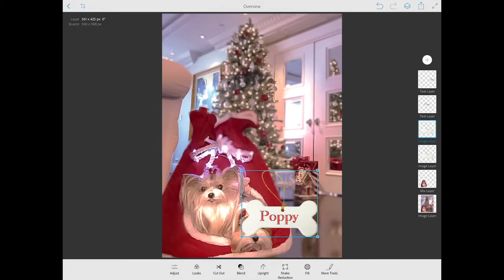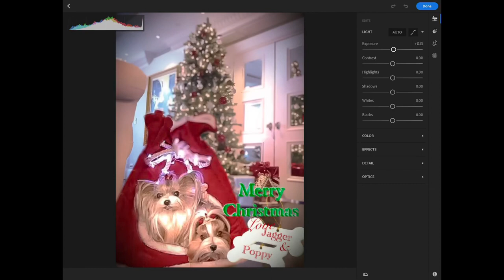RONDOGLIS Entertainment Presents: Photoshop at Christmas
A recreation of the process to photoshop for the holidays.